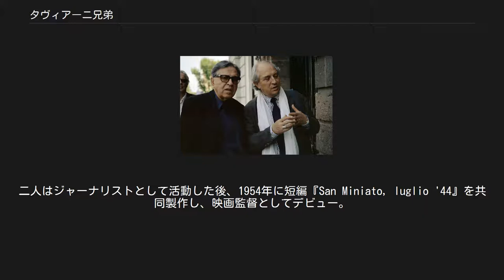タヴィアーニ兄弟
タヴィアーニ兄弟 （Fratelli Taviani、Paolo e Vittorio Taviani） は、兄ヴィットリオ （Vittorio Taviani、1929年9月20日 - 2018年4月15日） 、弟パオロ （Paolo Taviani、1931年11月8日 - ） からなるイタリアの映画監督、脚本家である。
 常に共同で仕事をし、演出はシーンを交互に行う。
二人の下の弟であるフランコ・ブロジ・タヴィアーニも映画監督である。
また、パオロの妻リナ・ネルリ・タヴィアーニは二人の作品の多くで衣裳デザインを手がけている。
 イタリア・トスカーナ州ピサ県サン・ミニアートで、1929年9月20日に兄ヴィットリオが、1931年11月8日に弟パオロが生まれる。
二人はジャーナリストとして活動した後、1954年に短編『San Miniato, luglio '44』を共同製作し、映画監督としてデビュー。
 1960年に初の長編となるドキュメンタリー『イタリアは貧しい国ではない』をヨリス・イヴェンスと共同で製作。
その後、2本の長編『火刑台の男』（1962年）と『ああ結婚』（1963年）をヴァレンティノ・オルジーニとともに製作し、前者はヴェネツィア国際映画祭でパジネッティ賞など3つの賞を受賞する。
初めてニ人だけで監督した1967年の『危険分子たち』は同年のヴェネツィア国際映画祭のコンペティション部門に出品された。
1969年の『蠍座の星の下で』ではジャン・マリア・ヴォロンテを主演に起用した。
 1970年代に入り、レフ・トルストイの小説を映画化したテレビ映画が『サン・ミケーレのおんどりさん』（1972年）が第22回ベルリン国際映画祭のフォーラム部門、マルチェロ・マストロヤンニが主演を務めた『アロンサンファン/気高い兄弟』（1974年）が第27回カンヌ国際映画祭の監督週間で上映されるなど、イタリア国外でも注目されるようになる。
そして、1977年に言語学者ガヴィーノ・レッダの自伝的小説を映画化した『父 パードレ・パドローネ』が第30回カンヌ国際映画祭のコンペティション部門に出品され、パルム・ドールを受賞。
1982年の『サン★ロレンツォの夜』も第35回カンヌ国際映画祭で審査員特別グランプリを受賞した。
 パオロ（左）とヴィットリオ・ストラーロ（右). その後も、5つのエピソードからなるオムニバス大作『カオス・シチリア物語』（1984年）やD・W・グリフィスの『イントレランス』の撮影現場を舞台にした『グッドモーニング・バビロン!』（1987年）、トルストイの『神父セルギイ』を原作にした『太陽は夜も輝く』（1990年）、11年ぶりにカンヌ国際映画祭のコンペティション部門に出品された『フィオリーレ/花月の伝説』（1993年）などを製作する。
 2000年代に入ると、主にテレビ映画とミニ・シリーズを製作し、2001年にトルストイの同名小説を映画化した『復活』はモスクワ国際映画祭で金賞を受賞。
2004年には全2部作のテレビ・シリーズ『サンフェリーチェ/運命の愛』を製作した。
2007年には『ひばり農園』で9年ぶりの劇場用映画を製作した。
 2012年、刑務所内の演劇でウィリアム・シェイクスピアの『ジュリアス・シーザー』を演じることになった囚人たちの姿を描いた『塀の中のジュリアス・シーザー』を発表。
第62回ベルリン国際映画祭で金熊賞を受賞した。